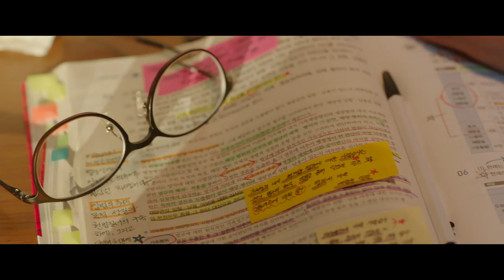Our Body (2019)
Ja-young, whose life has been a series of failures, searches for the meaning of life.

Ja-young has just given up civil servants’ exam that she’s been preparing for 8 years. When she’s lost in her life, she gets to know Hyun-joo, a female writer and an amateur runner, who is full of life. Drawn by her vitality, Ja-young takes on running in the hopes of becoming like her. Doing a part-time job and running with Hyun-joo after work, Ja-young slowly rebuilds her body as well as her life. But soon Ja-young notices that Hyun-joo’s life is also full of anxiety.